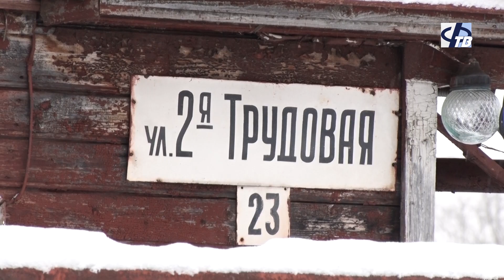Глава района проинспектировал уборку снега в частном секторе